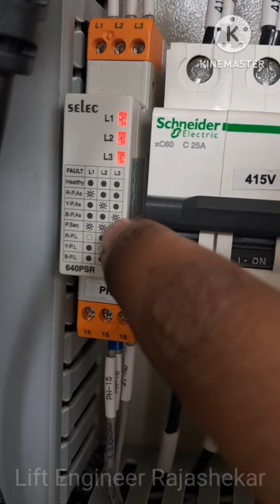Nova hydraulic controller PH 600 PSR working condition